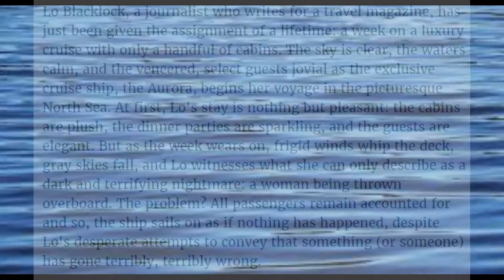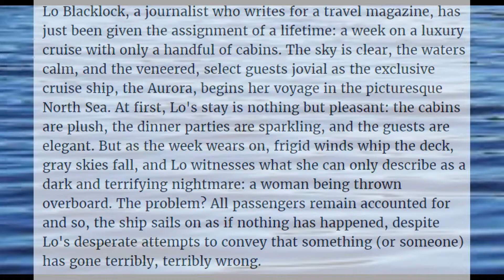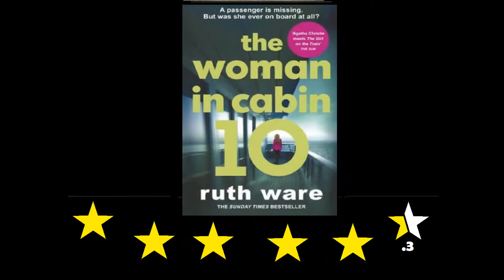BOOK Review: Woman in Cabin 10 by Ruth Ware - (no-spoilers) CalValStar